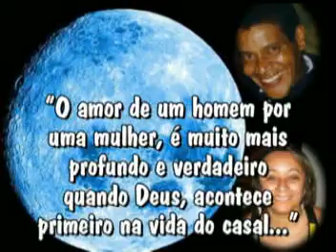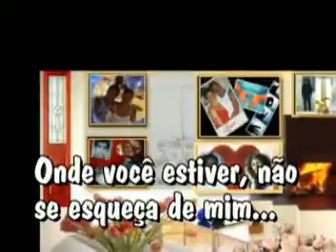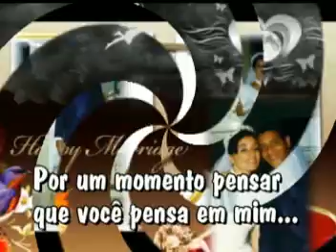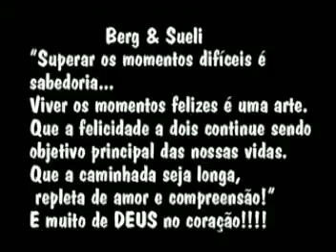Sueli & Berg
O amor de um homem por uma mulher, é muito mais profundo e verdadeiro quando DEUS, acontece primeiro na vida do casal!!
Feliz niver ao casal !
Danna